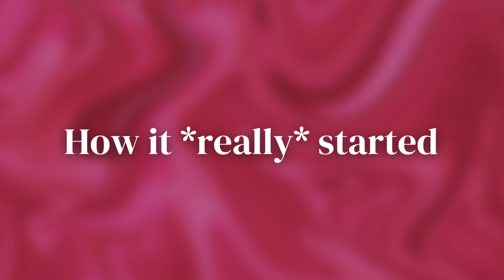1 Year of Style Changes Documented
In the past 12 months, I’ve found my style as it’s evolved from basic & boring to fun, flirty, colorful, and curve-flattering. This video documents that journey -- with its ups & downs -- and how I learned to dress in a way that flatters my personality, my body type, and my personal style. Instead of fashion and shopping, I learned to create with the clothes in my closet, and that’s the journey I want to share with you.

❤️Priska

00:00 Intro
00:25 Summer Outfits
1:50 The Rule of Thirds
2:35 Fall Wardrobe
4:05 Winter Outfits
6:10 The Adventure
7:30 Spring Wardrobe
10:05 How it really started

🛍️ LINKS:
(Includes commissionable links.)
—DRESSES—
Light blue puff-sleeve dress
Red silk dress

—TOPS—
Halter blouse (similar)

Silk midi skirt
Leopard skirt (similar)

—SHOES—
Brown flat sandals
Brown mid-heel sandals (similar)
White mid-heel sandals (better)
White slides (better)

—ACCESSORIES—
Strapless backless bra
Brown fedora (similar)
ILIA tinted lip balm